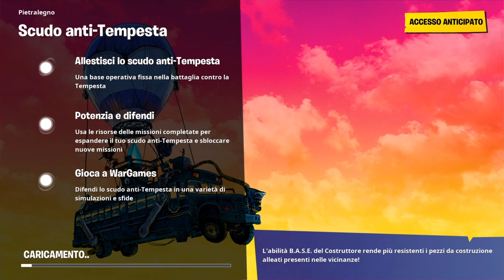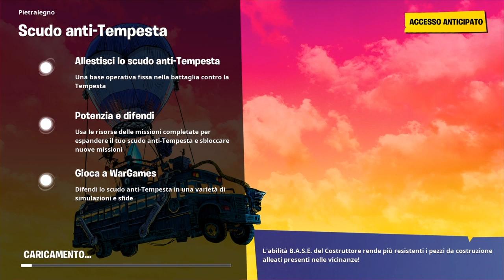🔥Come DUPLICARE ARMI E MATERIALI su Fortnite STW😲/GLITCH (2k20)!! - fortnite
Ciaoo, Ti piacciono i 🖱️videogiochi🎮 e in particolare Fortnite? Allora sei nel canale giusto! Lascia una bella iscrizione +🔔per seguirmi🔥. Qua sotto trovi tutti i link e tutte le informazioni sul canale che ti possono essere utili. Ci becchiamo in live o in un prossimo video, BELLA BELLA!

💣CODICE CREATORE : DAVIDEDOMINATI💣

💲TOP DONATORI💲:
1°) MICHELE PUTZU: 101€
2°) DOMINICK12: 16€
3°) ROBERTA CORO: 10.50€
4°) ALESSANDRO COCCATO: 6.50€
5°) FAYSAL MOHAMED: 6€
6°) THE_ALFA_RLSB: 5€
7°) NICO THE GAMER: 4€
8°) ALEE STONKS: 3€
9°) RIKI BRUSE84: 2.50€
10°) PIETRO ABBATE: 2.50€
11°) GHOST-YT: 2€

❤️⬇️Donazioni per supportare il canale al meglio (QUALSIASI cosa è ben accetta!😉) + social e gruppo Telegram!⬇️❤️

o o
🔥VINCI CONTEST GUADAGNANDO SEMPLICI PUNTI🔥
Vorresti avere quella skin che adori tanto? Quel balleto che non può mancare nel proprio armadietto? SE LI VUOI...INIZIA A GUADAGNARE I -DADDEPUNTI-!!!
I DADDEPUNTI si guadagnano guardando le mie LIVE quindi attiva la
campanella per rimanere aggiornato ed accumularli più possibile!
- 5 minuti= 10 punti -

➡️Altri metodi più veloci per i punti:
1) Mandami un video su Instagram o su telegram (link qua sopra) MENTRE shoppi con il mio codice creatore :DAVIDEDOMINATI... Per ogni item shoppato avrai 50 DADDEPUNTI.
2) Per ogni regalo che mi fate su Fortnite avrete dei DADDEPUNTI aggiuntivi:
3) Potete anche fare donazioni: 1 EURO = 150 PUNTI
o o
🔥CONTEST ABBONATI🔥
RAGA HO DECISO CHE A 15 SUBS STARTERÒ UN CONTEST PER SOLO ABBONATI!! IN PALIO UNA SKIN DA 800 A SCELTA!... PS. Ogni 15 subs farò un contest per solo abbonati e i premi aumenteranno di volta in volta!!!
o o
🔥TOP DADDEPUNTI🔥
Season1 capitolo2:
1° MICHELE PUTZU con 27K
2° SUPER TOKYO con 16.5K
3° TSM_LUCADYBALA con 15.3K